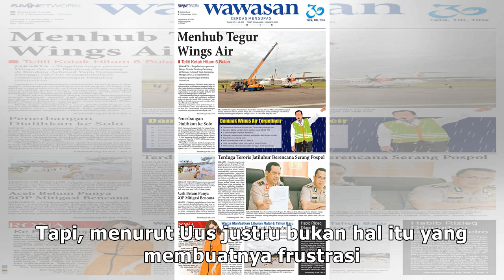Pernah Bermasalah dan Nganggur, Uus Terima Kasih ke Habib Rizieq